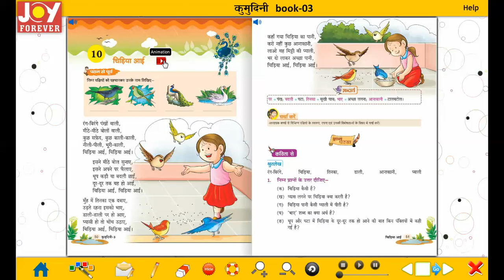Joy Forever Books Hindi Class 3 Chapter 10